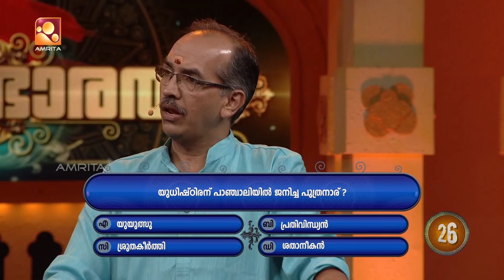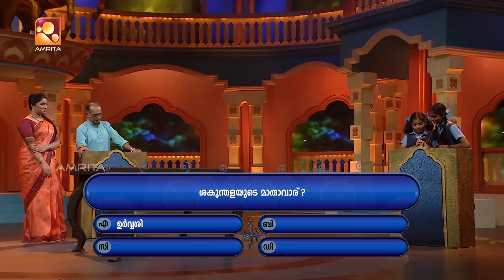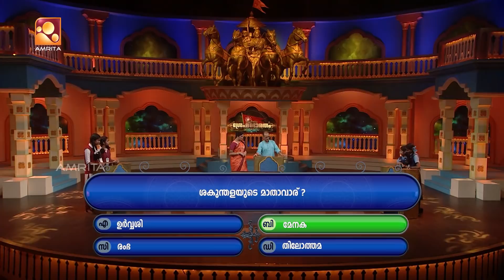ശ്രേഷ്ഠഭാരതം മഹാഭാരതം| Ep -147| Sresthabaratham Mahabaratham| AmritaTV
ശ്രേഷ്ഠഭാരതം മഹാഭാരതം
തിങ്കൾ മുതൽ വെള്ളി വരെ എല്ലാ ദിവസവും രാത്രി 7 മണിക്ക് നിങ്ങളുടെ അമൃത ടിവിയിൽ